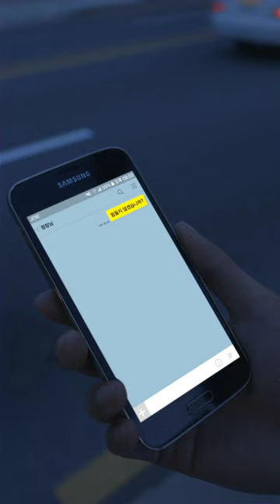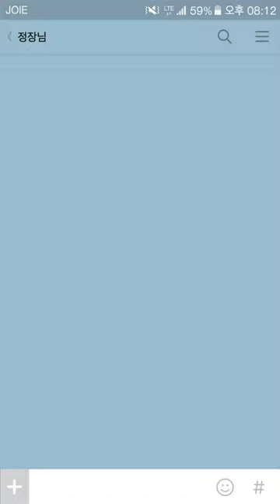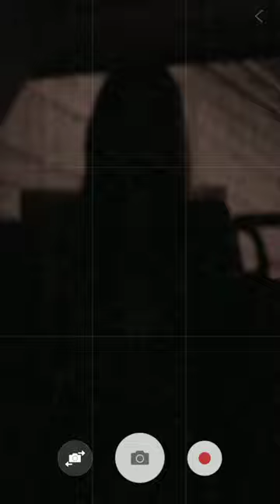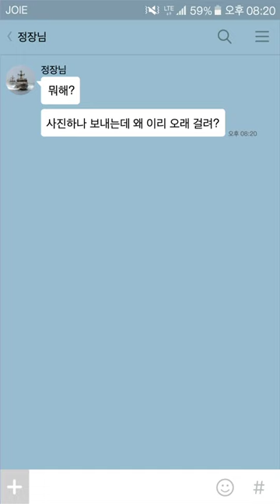Ep 01. 버스 안에서 - 모바일 드라마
휴가중의 김중위는 비정기 감찰반이 뜰거란 소식에 황급히부대복귀 버스에 올라타고, 떠올리기 싫은 기억속 그녀와 조우하게 되는데...